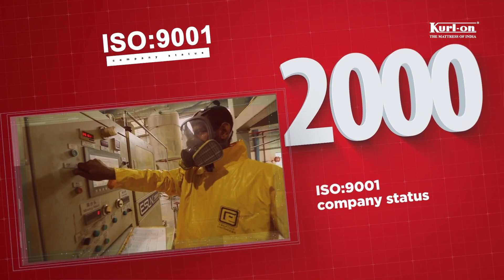60 years of Kurlon